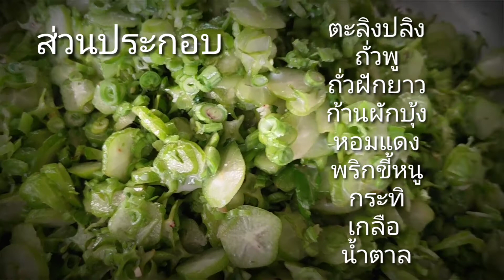อาหารเป็นยา ยำตะลิงปลิง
อาหารสูตรหมอเขียว ใครๆก็กินได้